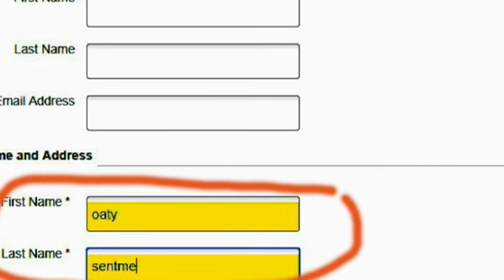Oaty and Mashy - "I Voat Oat"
Oaty and Mashy invade Don Hammond's Arlington Weekly news to raise funds for Arlington Independent Media and get a little attention for themselves, naturally.